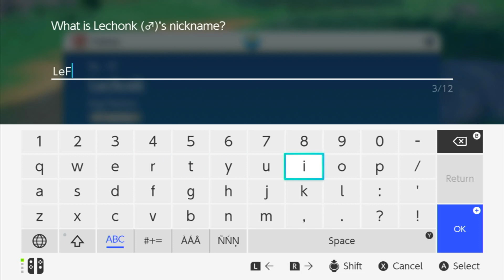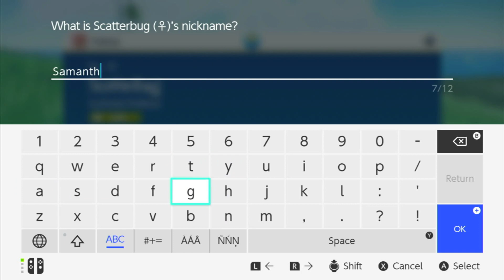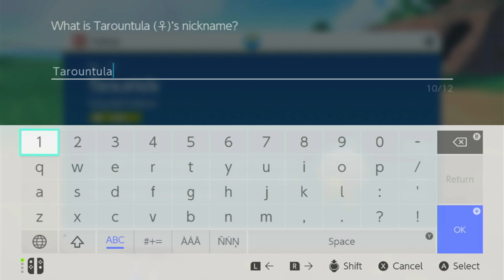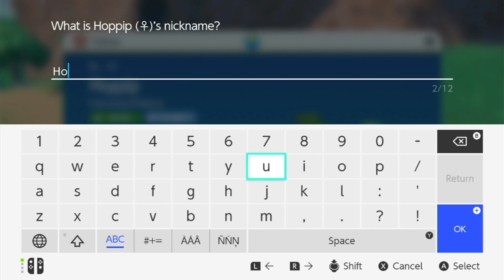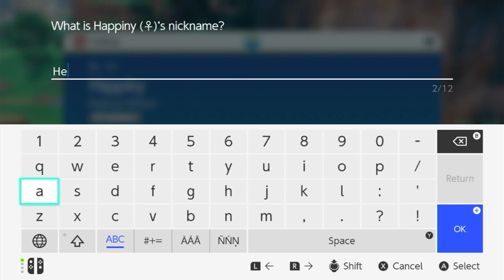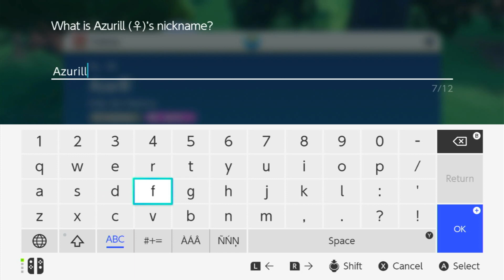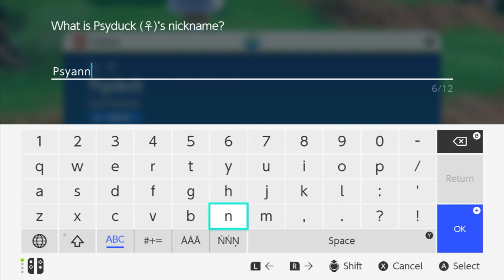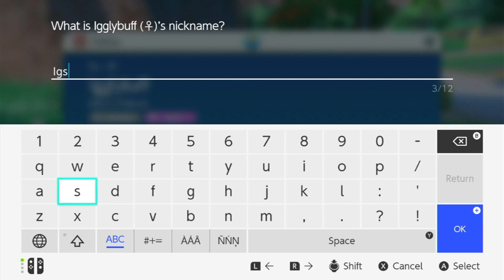Pokémon Scarlet Episode 2 GIVE OUR BOY A SANDWICH Gameplay Walkthrough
Volume sets out to beat Pokémon Scarlet for the first time!

(Apologize for poor audio, will improve)

KRASHGANG